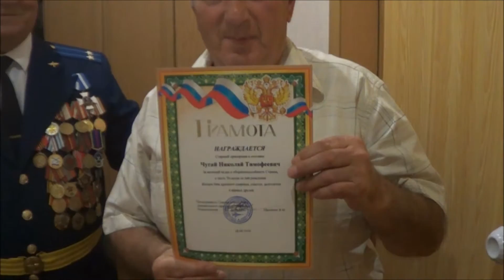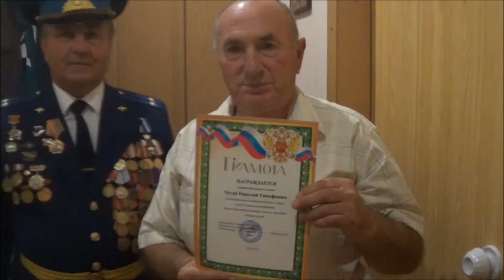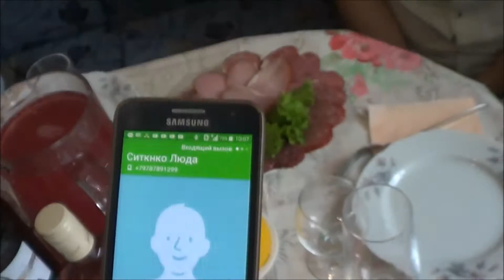Ветерану 62 иап Николаю Чугай 70 лет .Друзья поздравляют.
Как много интересного узнаешь о человеке в юбилей